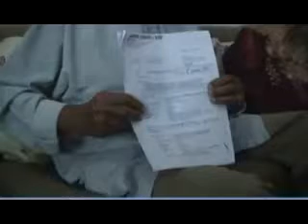Ingin Menguasai Rumah, Anak Gugat Orangtua Rp 5 Miliar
Kasus anak menggugat orangtua tak hanya terjadi di Tangerang. Di Malang, Jawa Timur, kasus serupa juga terjadi.